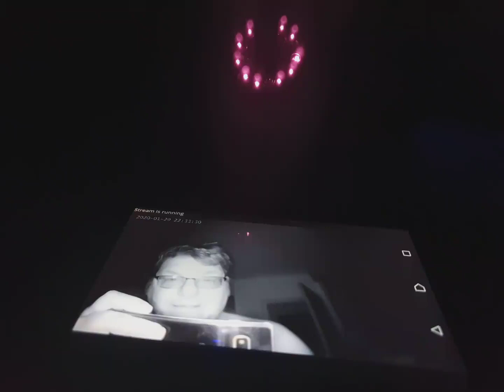Testarea functiei Night Vision pe WiFi IP Camera TRUST IRUS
Ultimele camere moderne au obligatoriu in specificatii functia de Night Vision care ajuta utilizatorul sa poata avea inregistrari video si din perioade de iluminare nu prea propice cum ar fi in intuneric total.